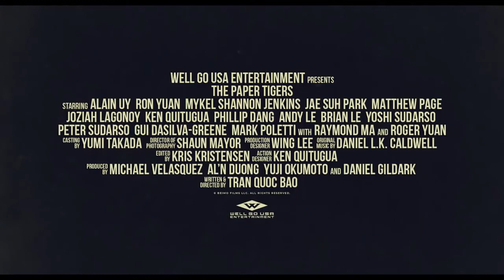THE PAPER TIGERS Trailer (2021) Yuji Okumoto, Comedy, Karate Movie